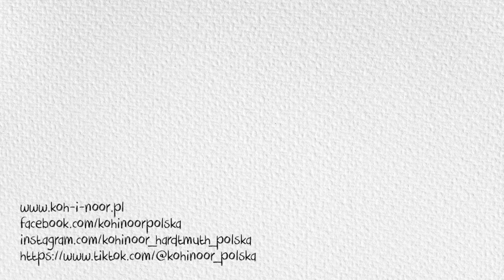Temperówka elektryczna CAMERA Koh-I-Noor